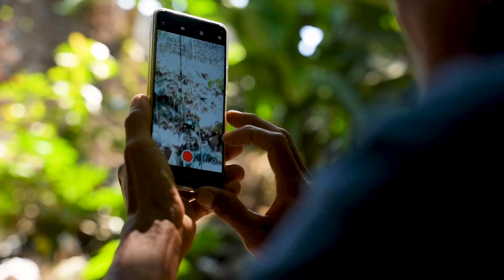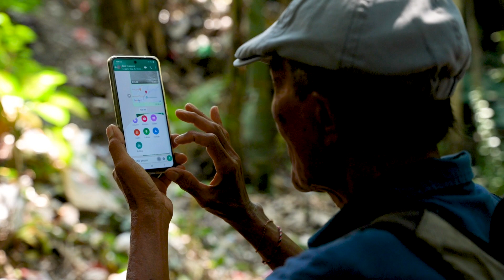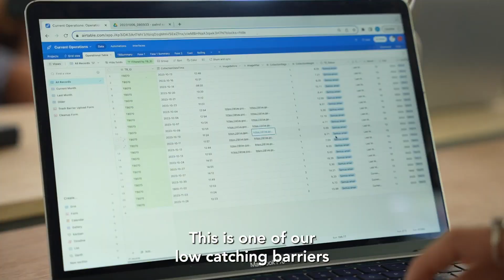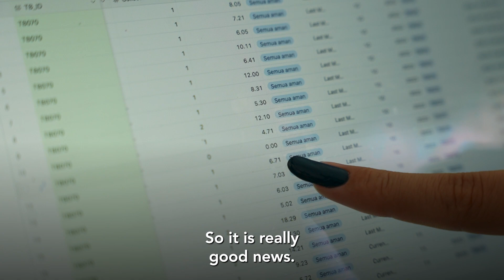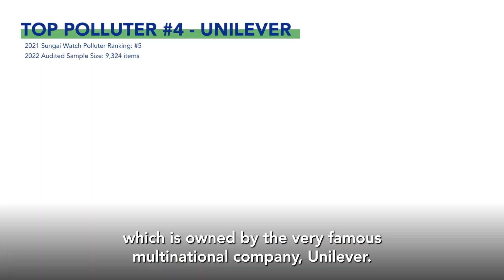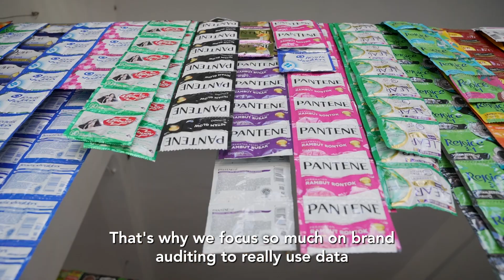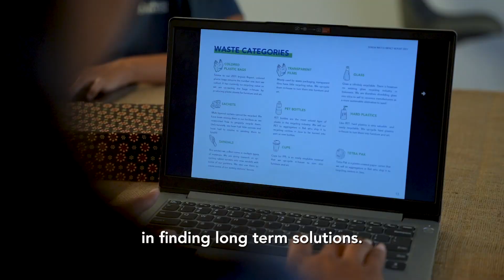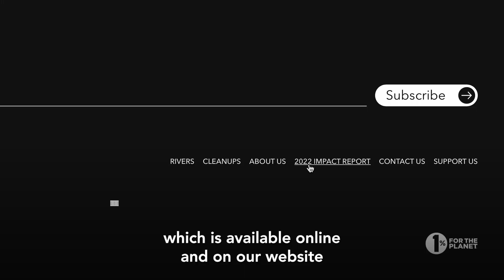Fighting Plastic Pollution Through Data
At Sungai Watch, our main objective is to stop plastic from going into the ocean and find solutions to mitigate plastic pollution from entering our rivers in the first place. In order to do this, we believe that it is critical to collect as much data on plastic pollution as possible to gain a thorough understanding of where the waste is coming from and what practices and industries are responsible for it. Through this data, we hope to assist governments and communities to establish better waste management practices and to put policies in place to avoid our rivers from being polluted. This is why we categorize and analyze the waste that we collect by both material and brand.